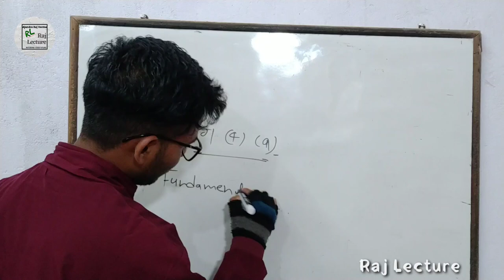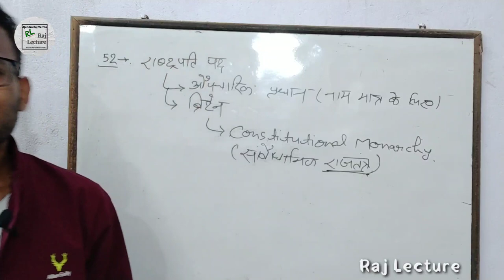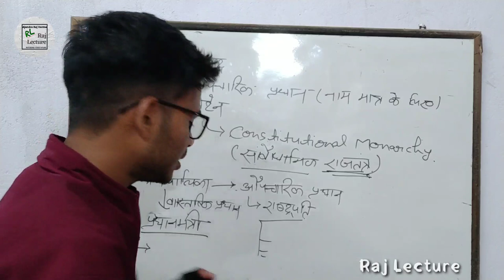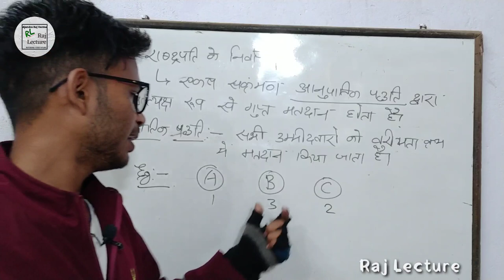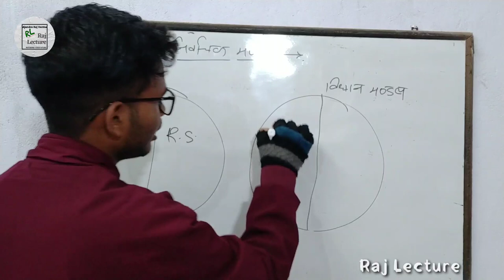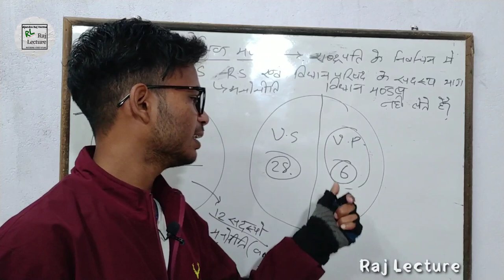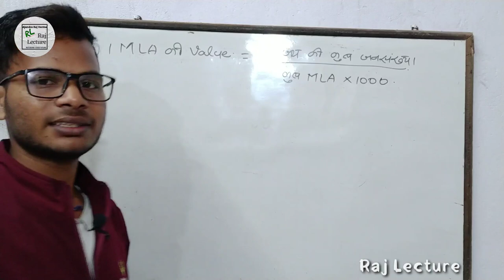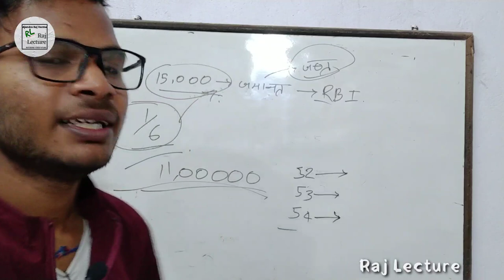President election|Indian Constitution Bhag 5|Article 52,53,54|Union (संघ) राष्ट्रपति चुनाव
नमस्कार दोस्तो,

इस वीडियो मे आपको political science के भारतीय संविधान के अनुछेदो के बारे में पूरा विश्लेषण बड़े ही आसान sabdo मिलेगा ।।जो आपको बहुत मदद देगा।।

यदि ये वीडियो अच्छा लगा हो तो वीडियो को लाइक शेयर कॉमेंट जरूर करे ताकि हम आने वाले वीडियो में और जायदा मेहनत कर सके।